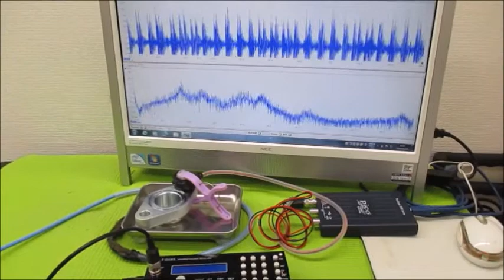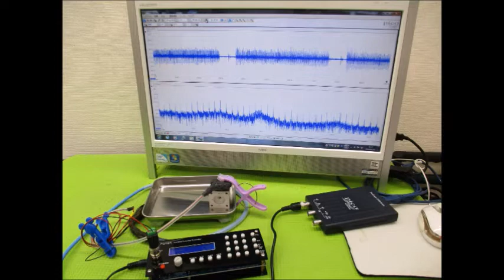超音波システム‹１ＭＨｚタイプ›の利用技術（ultrasonic-labo）